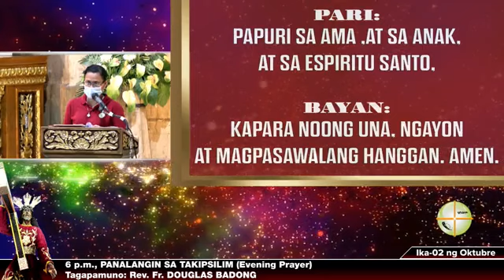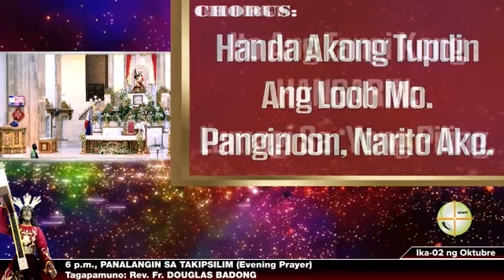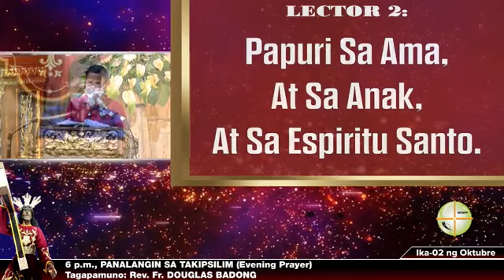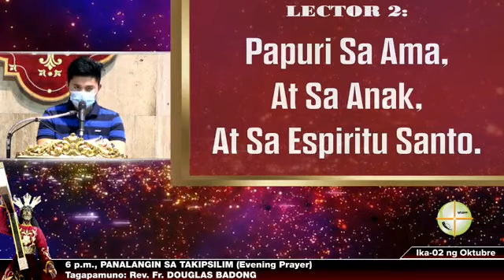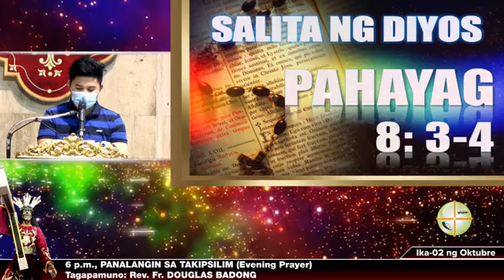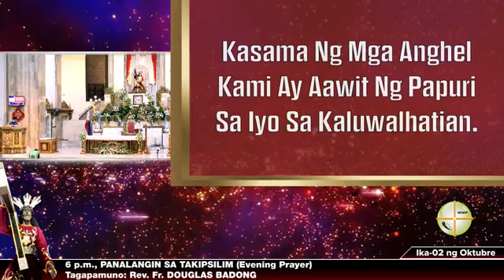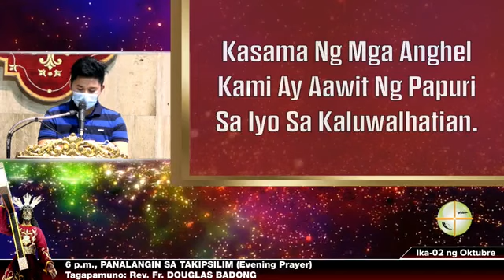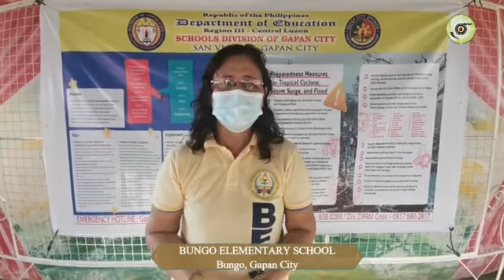02 Oktubre (Biyernes), 6 p.m. PanalanginSaTakipSilim[6:00 PM] ✞Rev. Fr. Douglas Badong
02 Oktubre (Biyernes), 6 p.m.
[6:00 PM] ✞Rev. Fr. Douglas Badong